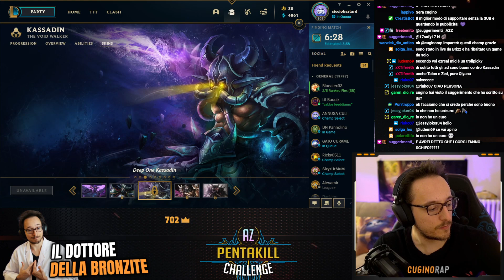JINX MID MA LA W NON HA COOLDOWN - AZ PENTAKILL CHALLENGE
Jinx mid trollpick gameplay ita.
Sapevate che la W di Jinx con l'esplodi build non ha cooldown?
È talmente basso che quasi sembra un attacco base!
Sembra quasi un mago in versione AD!
Ma la cosa più bella è che la miss fortune nemica mi accusa di Cheating!
Non sono abituati a vedere una W di Jinx usata così spesso!
Vi consiglio di provarla, è davvero divertente!